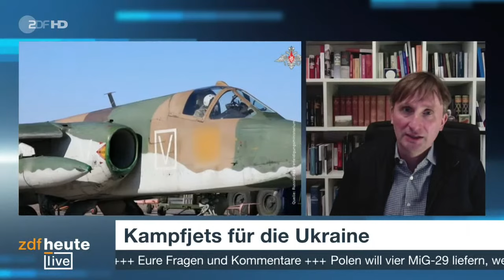Polen prescht vor: Militärexperte zur Lieferung von Kampfjets an die Ukraine | ZDFheute live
Polen will in den kommenden Tagen Kampfjets an die Ukraine liefern. Das teilte Polens Präsident Andrzej Duda heute mit.

Polen werde in den kommenden Tagen vier einsatzfähige Kampfjets vom Typ MiG-29 aus ursprünglich sowjetischer Produktion an die Ukraine übergeben. Weitere würden gewartet und für einen späteren Transfer vorbereitet, so Duda. Polen ist damit das erste NATO-Land, das auf Bitte der Ukraine Kampfjets liefert. Erst vergangene Woche hatte Polens Regierung mitgeteilt, sie würde nur Kampfflugzeuge an die Ukraine liefern, wenn es dafür eine größere internationale Koalition gäbe. Auch die Slowakei hat angekündigt, in Absprache mit europäischen Partnern ihre MiG-29 abzugeben. Die Ukraine fordert schon lange die Lieferung von Kampfjets.

Was bedeutet das für den weiteren Kriegsverlauf in der Ukraine? Wie reagieren Deutschland und die NATO? Darüber sprechen wir bei ZDFheute live um 19.30 Uhr mit Militärexperte Sönke Neitzel, ZDF-Hauptstadt-Korrespondentin Shakuntala Banerjee und Washington-Korrespondent Elmar Theveßen. Seid dabei, diskutiert mit und stellt eure Fragen!

00:00 Intro
00:38 Polen kündigt an, Kampfjets an die Ukraine zu liefern
03:05 Einschätzung von Hauptstadt-Korrespondentin Shakuntala Banerjee
08:45 ZDF-Korrespondent Elmar Theveßen zum Einfluss von Polens Entscheidung auf die USA
17:55 Analyse von Militärexperte Sönke Neitzel